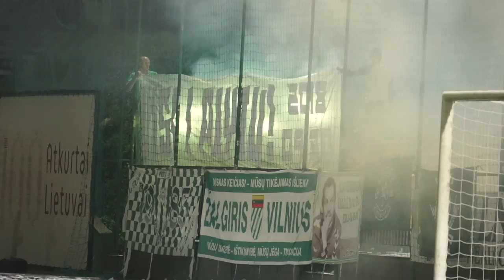„Žalgiris“ dar labiau pakurstė intrigą kovoje dėl titulo